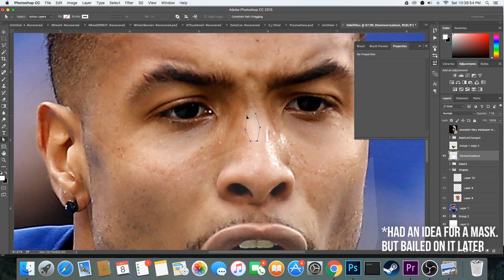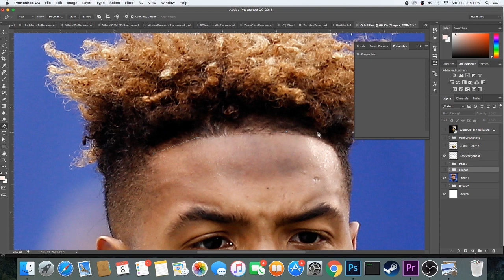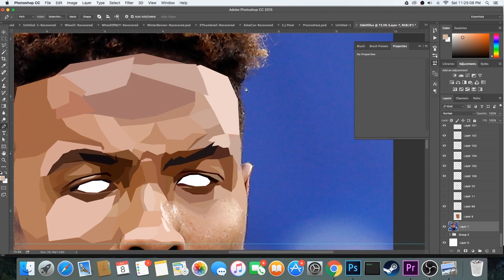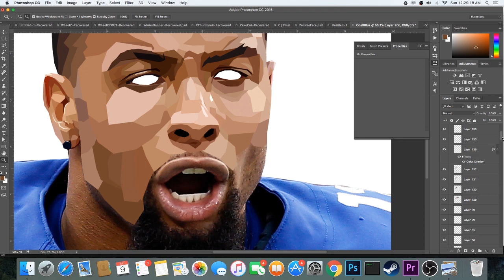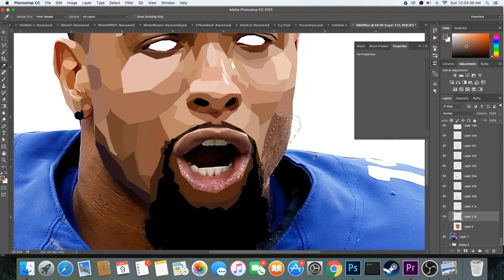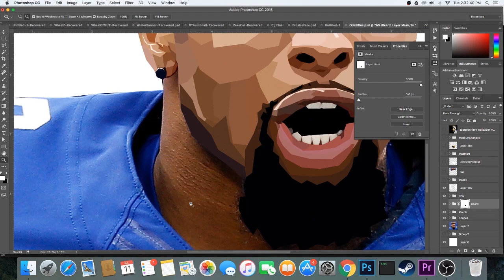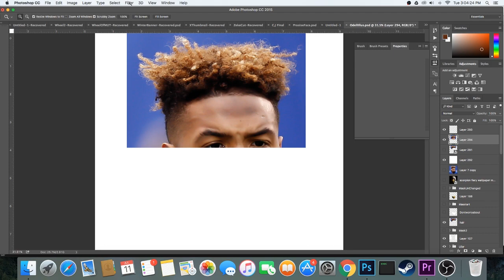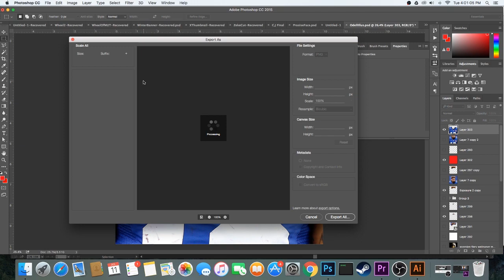ODELL ILLUSTRATION SPEEDART! | PhotoShop/Illustrator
Let me know if ya'll want me to see more of these!